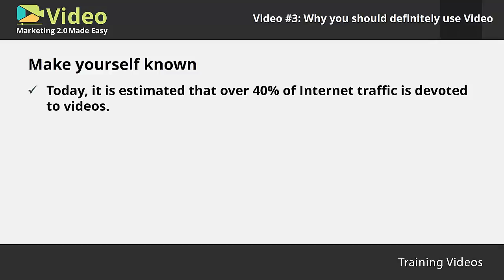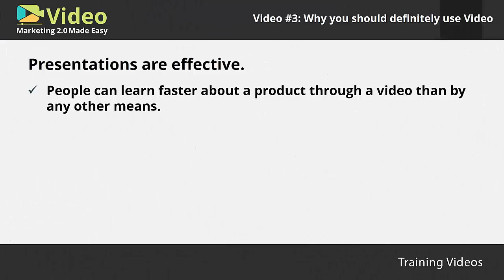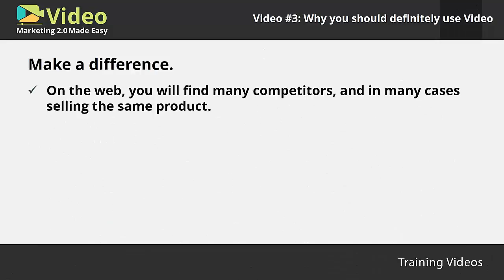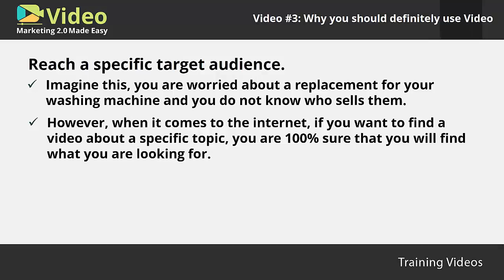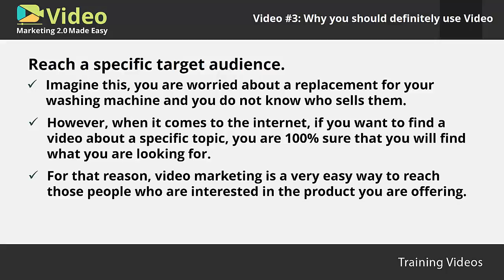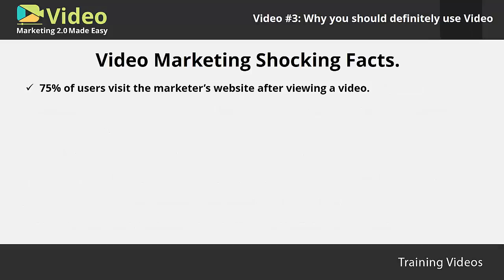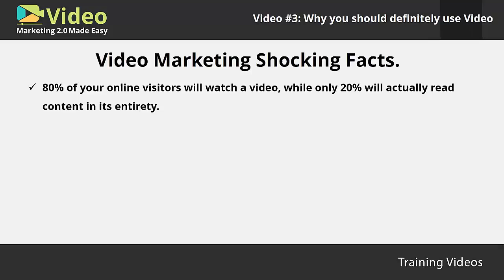Video 3 Marketing 2.0 Made Easy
3% of marketers use video for online marketing, sales or communication! Explosive Growth of Visual Marketing has created new Battlefields for Online Marketers…